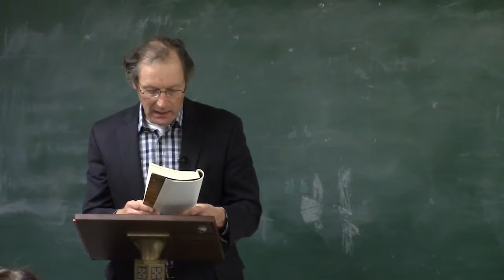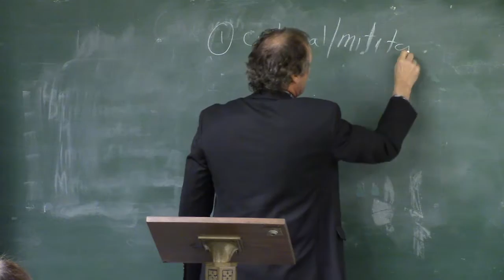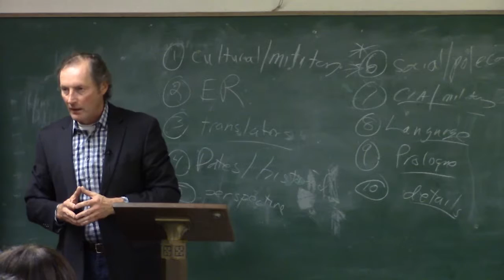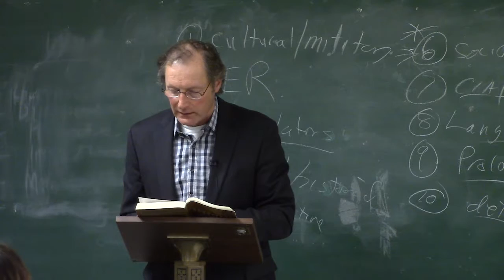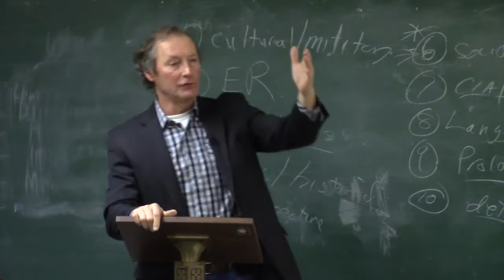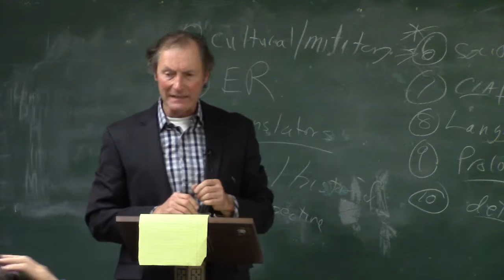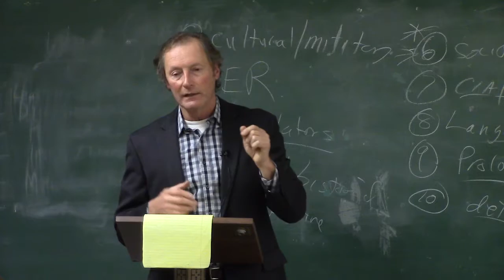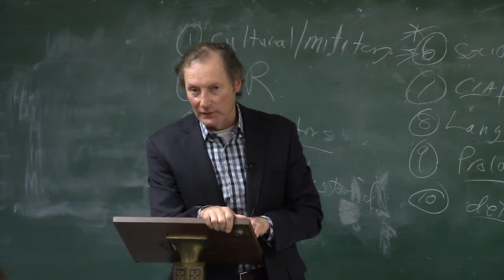Michael White | Faculty seminar "Research Techniques"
Creative Writing faculty member Michael White leads a seminar on research techniques.